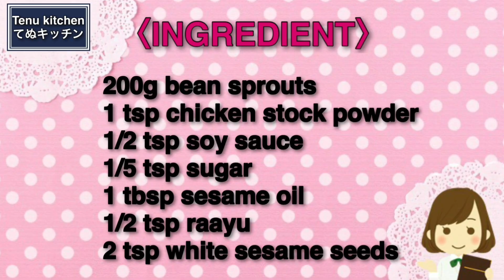もやしが秒で消える！ただレンチンして和えるだけで激ウマ！『やみつきラー油もやし』の作り方Rayu spicy and sweet Bean Sprouts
Amazonのページはこちらから↓

▽〝やみつきラー油もやし〟の詳しいレシピはこちらのブログから♪

【やみつきラー油もやし】
今日は、もやしをレンチンして調味料和えるだけの『やみつきラー油もやし』を作りました！
甘辛でやみつき間違いなしの一品！もう一品にもおつまみにも最高！
クセになる味わいで、お箸が止まらなくなります！簡単でコスパも抜群なので、ぜひぜひお試しください♪

もやし 200g
ラー油 小さじ1/2
白ごま 小さじ2

【Rayu spicy and sweet Bean Sprouts】
Today, I made "Rayu spicy and sweet Bean Sprouts" which is simply made by mixing bean sprouts with seasonings!
The sweet and spicy flavor is sure to be an addictive dish! It's great as a side dish or a snack!
The addictive flavor will keep you coming back for more! It's easy and cost-effective, so please give it a try!

〈INGREDIENT〉For2
1 rice cake, cut into pieces
2 sausages
A little sesame oil
3/4 teaspoon sugar
1/5 teaspoon chicken broth
1 teaspoon gochujang (red pepper paste)
2 teaspoons water